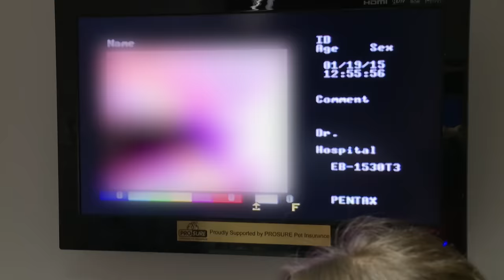Dog's Voice Box Popped Out And It's Suffocating Her! 😫 Bondi Vet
Small Shih Tzu mix Patchy girl's cough is a clear sign that something isn't right with her windpipe. It's surgery time when vets discover that the voice box has popped out making it impossible for Patchy to breathe!

Bondi Vet Apprentice:
🐾 Badges
🎉 Emojis